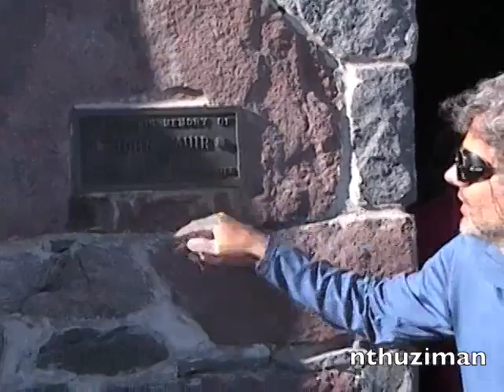Climb Mt Rainier: Day 1: Bubbly Boiling Waters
mt_rainier_day_1_11_boil_boys_and_girls